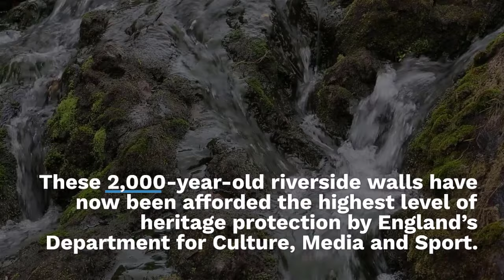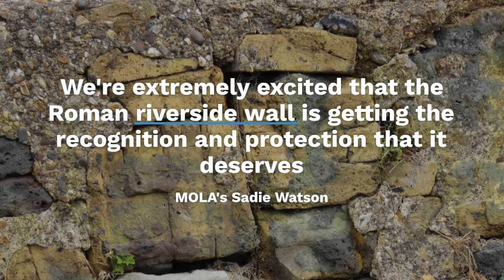New Archaeological Discovery In Britain